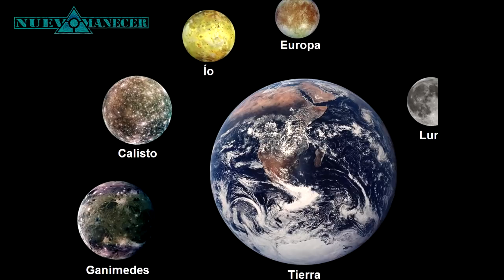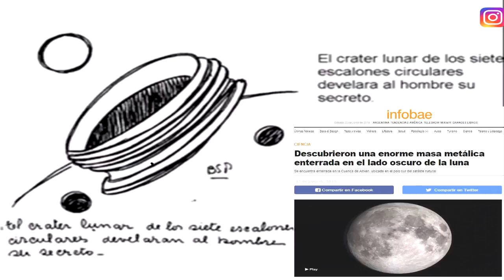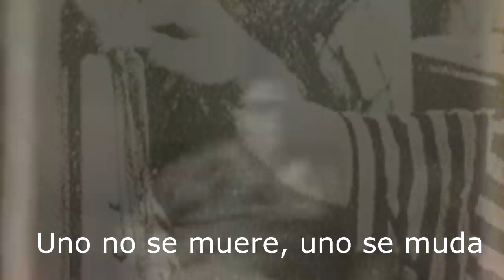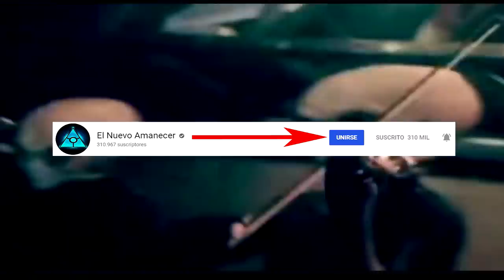Las profecias extraterrestres de Benjamin Solari Parravicini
Benjamin Solari Parravicini realicio miles de profecias a lo largo de su vida , algunas ya se cumplieron y otras setan por suceder,  los didbujos parecen relatar un guion de una pelicula que el vidente vio del futuro.
Entre las miles de pictografias del profeta las mas interesantes e increibles son las que habla de seres extraterrestres, ovnis y navieros llegados de Venus .
parravicini fue abducido y llevado dentro de un ovni o un plato volador donde se le mostro la tierra desde el espacio, finalmente el gobierno se apodero de sus dibujos cuando fallecio.. y cientas de sus profcias jamas salieron a la luz.